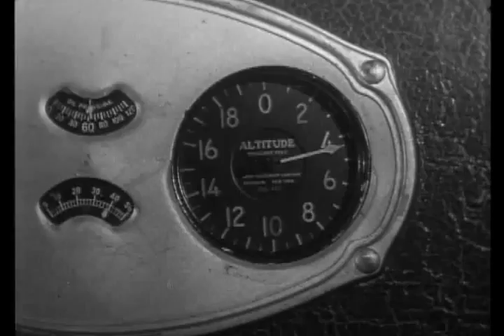The Adventures of Captain Marvel [Chapter 4]| Shazam vs Scorpion | American Superhero Movie [1941]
Episode 4 of 12: Death Takes the Wheel | Adventures of Captain Marvel AKA Shazam! 🦸|  | Adventures of Captain Marvel is a 1941,12-chapter black-and-white American superhero movie serial from Republic Pictures, produced by Hiram S. Brown, Jr., directed by John English and William Witney, that stars Tom Tyler in the title role of Captain Marvel and Frank Coghlan, Jr. as his alter ego, Billy Batson.
During an archaeological expedition to Siam's volcanic Valley of the Tombs to find the lost secret of the Scorpion Kingdom, a device of great power, the Golden Scorpion, is discovered hidden inside a sealed crypt. While examining it, the device's quartz lenses are aligned and powerful energy beam erupts, causing an explosion, resealing the crypt. This allows young radio broadcaster and expedition member Billy Batson, who obeyed the warning on the crypt's seal not to enter, to be chosen by the ancient wizard Shazam.

The Adventures of Captain Marvel serial cast:

Tom Tyler - as Captain Marvel
Frank Coghlan, Jr. - as Billy Batson
William Benedict - as Whitey Murphy
Louise Currie - as Betty Wallace
Robert Strange - as John Malcolm
Harry J. Worth - as Prof Luther Bentley
Bryant Washburn - as Harry Carlyle
John Davidson - as Tal Chotali
George Pembroke - as Dr. Stephen Lang
Peter George Lynn - as Prof Dwight Fisher
Reed Hadley - as Rahman Bar
Jack Mulhall - as Howell
Kenneth Duncan - as Barnett
Nigel De Brulier - as Shazam
Tetsu Komai - as Chan Lai
Stanley Price - as Owens
Gerald Mohr - as The Voice of The Scorpion
Ken Terrell - as Bentley's Butler

On Feature Film channel you can watch Adventures of Captain Marvel and other movies, including fantasy movies, action movies and TV serials, all available online and for free on Youtube.